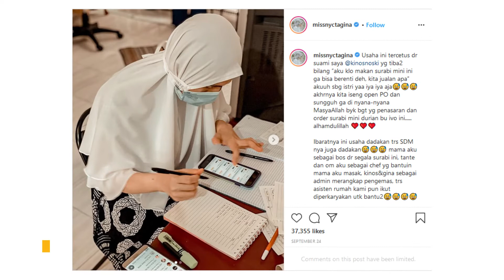Nycta Gina & Rizky Kinos Bikin Bisnis Dadakan, Jual Surabi Bareng Keluarga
KAPANLAGI.COM - KLovers,
Pandemi Covid-19 membuat banyak orang memutar otak agar terus produktif. Hal ini juga terjadi kepada pasangan Nycta Gina & Rizky Kinos yang baru saja merintis bisnis kuliner mereka.